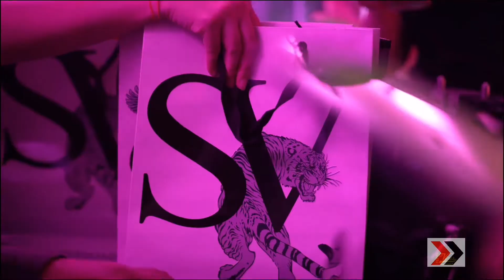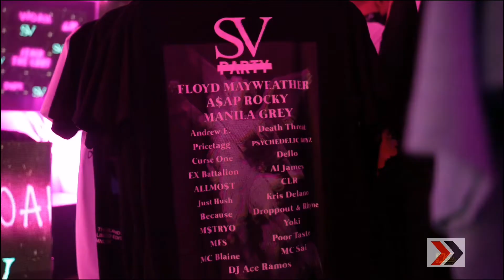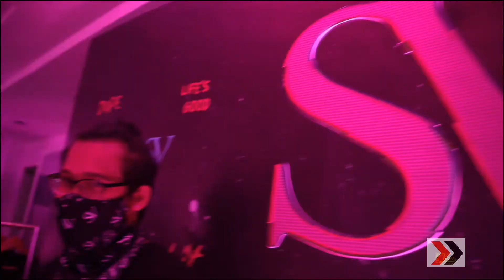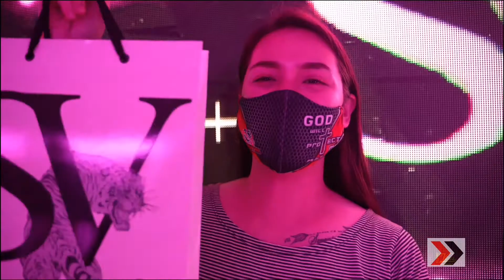SV MERCH GRAND LAUNCH V.3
SV merch | SV squad GRAND LAUNCH
SV Merch series 3.0 is now out and available for online orders, please to see our designs.